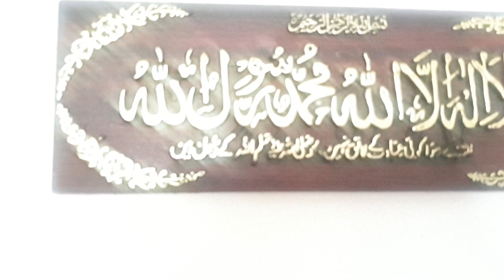A beautiful day in my life /my childs happiness 🌷🌷💖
aslamualikum wr how are you everyone welcome to my youtu.be channel cooking with noweela

today iam very happy for my chaild
she became a  alimah
yaa Allah plz make all children baaaa Amal
in future
yaaa Allah paak plz except frome my chaild
 yaaaa Allah paak plz except each and everyone parents effort who they struggles with the children
yaaa Allah paak make our children strong muslim and make us maaf

plz watch my youtu.be channel
SubhaanAllah MashaaAllah alhamdulillh